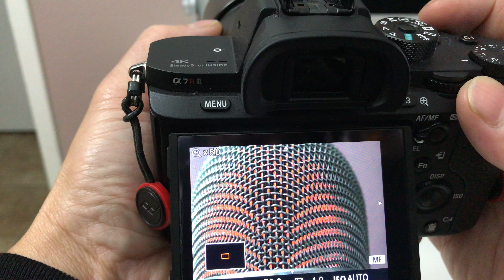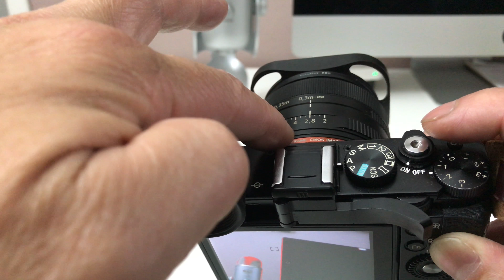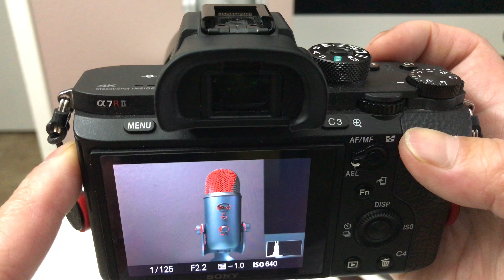Trải nghiệm máy Sony A7RII với lens Zeiss Loxia 35/2 và Sony RX1RII